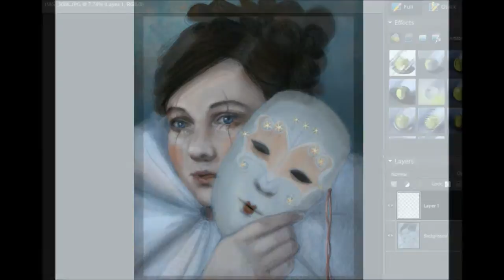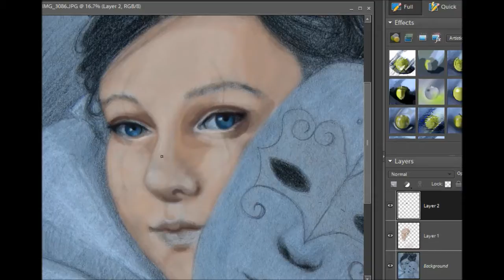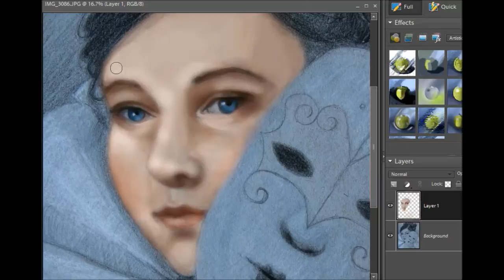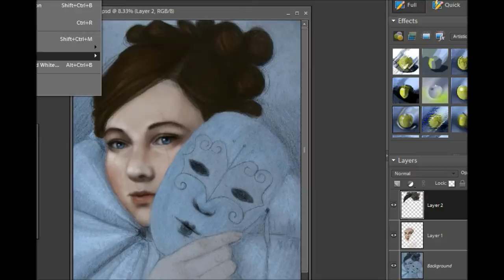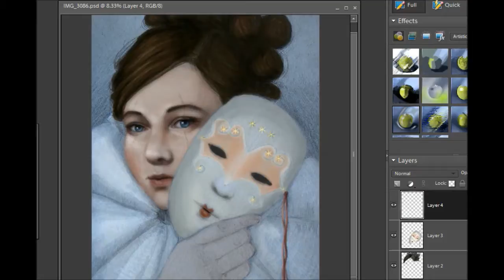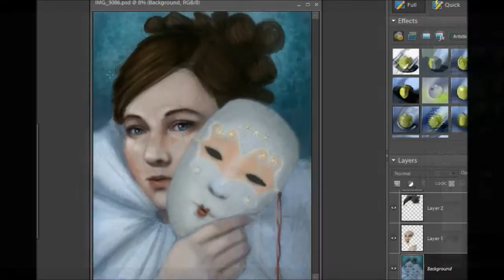Hiding Behind Masks: Digital Portrait Painting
This is the process video of my digital painting, Hiding Behind Masks.